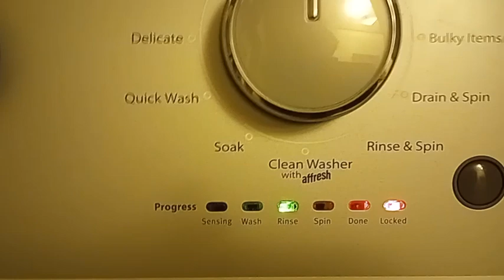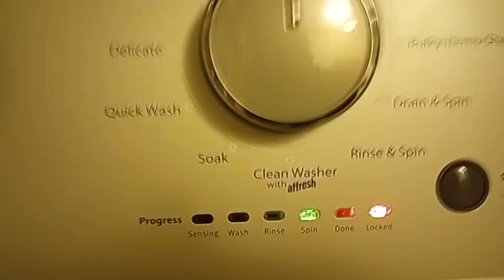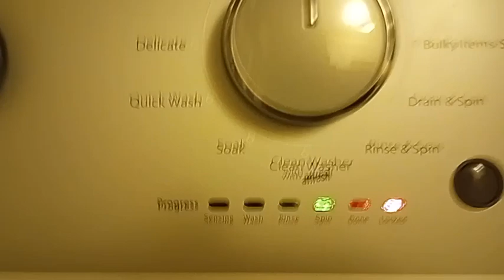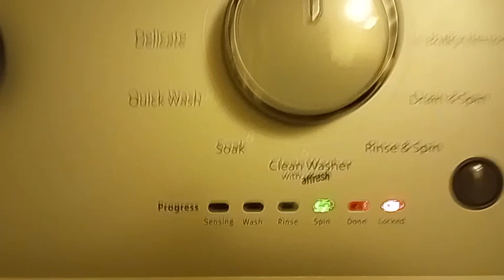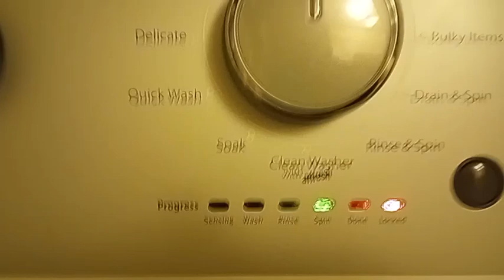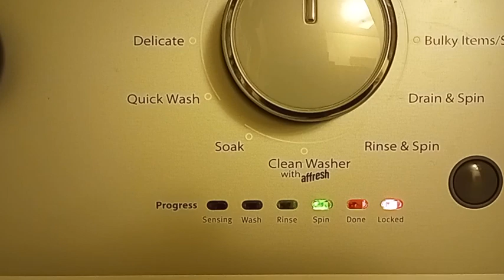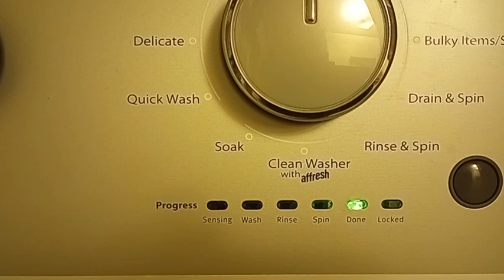THE WHIRLPOOL WTW4816 WASHER MOVIE 16- NORMAL CYCLE ON EXTRA LIGHT SOIL IN REAL TIME